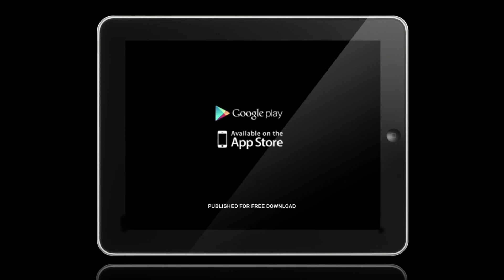New Zealand Symphony Orchestra 2014 Mobile Guide l NZSO | Publishing a Custom Digital Guide | mag+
This video showcases a beautiful app created by the NZSO. It discusses highlights from the upcoming 2014 season.

About mag+

1. mag+ Now
2. mag+ Designd